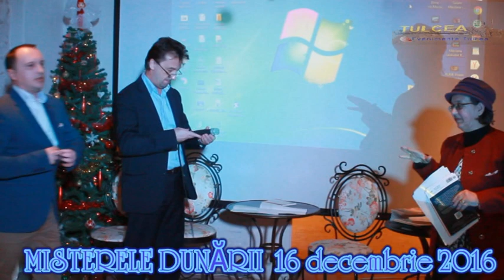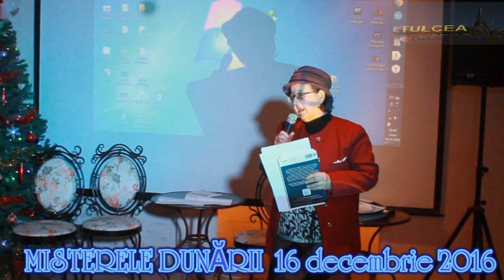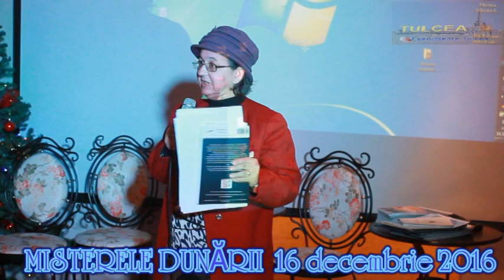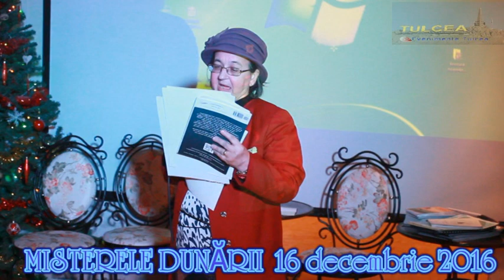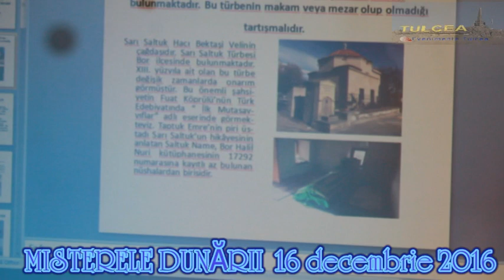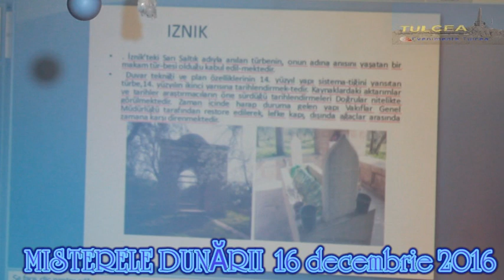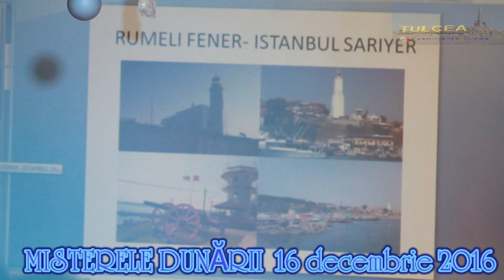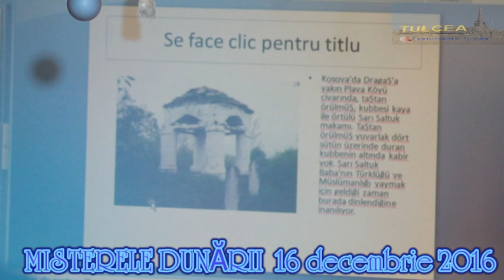Misterele Dunarii 16 dec 2016 partea 2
Evenimentele reusite sunt acelea in care razi si te simti bine, cam asa a fost si astazi cand am facut magie.